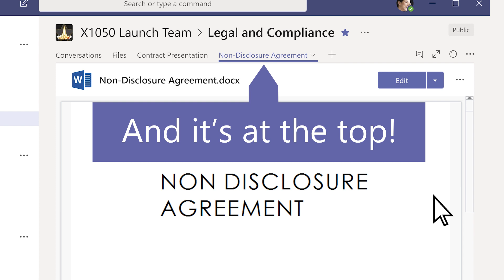How to turn a file into a tab in Microsoft Teams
This Microsoft Teams tutorial will show you how to turn a file into a Microsoft Teams tab. If everyone in your channel needs quick access to a file, turn it into a tab so it's easy to get to. To do so, choose the file and select “more options" then "make this a tab.”